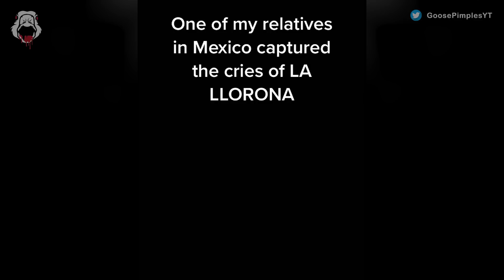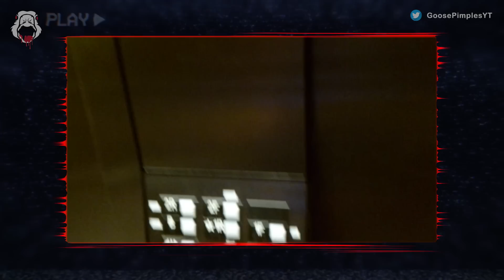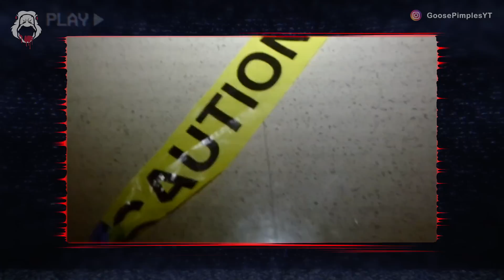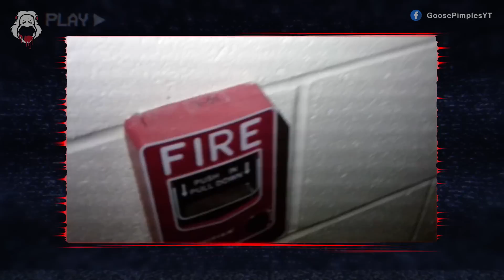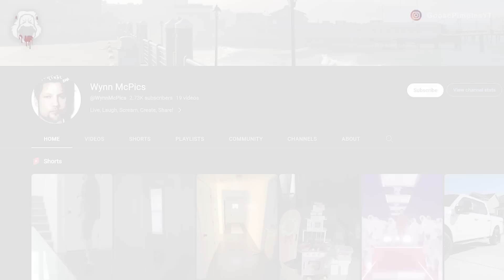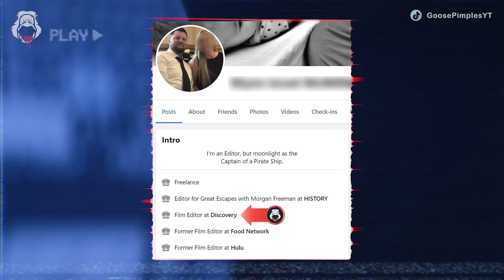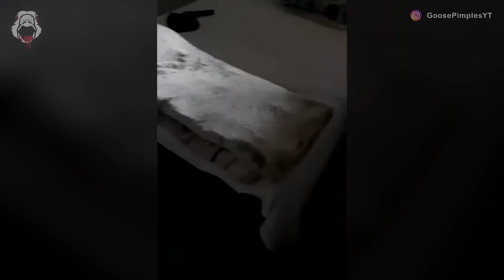10 Scary Videos That'll Trigger EVIL Nightmares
Let's dive deep into a spine-tingling scary comp full of scary videos that'll give you major goose pimples!

From haunted mansions with eerie histories to chilling paranormal videos where ghosts are often caught on camera, every clip promises a shiver down your spine.

Our curated list features the most haunting found footage, the eeriest haunted doll encounters, and the top 10 scary videos that the internet's been buzzing about.

Ever wondered about those scary TikToks that everyone’s been sharing? Are they real or fake? We’ve got those creepy TikTok gems packed in too, but properly analysed and sometimes even exposed! Ghost hunters, mystery enthusiasts, and horror video buffs — this is your haunted forest of content.

Whether it’s a poltergeist acting up in a haunted house or the darkest corners of a haunted hospital, let's go for a paranormal hike full of chills.

No need to hunt down the scariest TikTok videos; we've sifted through the cyber abyss to compile the best.

Remember that creepy video where the ghost was...? That's right baby, it's here! Paranormal, creepy videos, haunted places, and even that haunted forest you've heard whispers about – consider this your one-stop-shop for all things spine-chilling. And hey, no spoilers, but there are some seriously scary ghost videos ahead. Watch if you dare! 👻📹